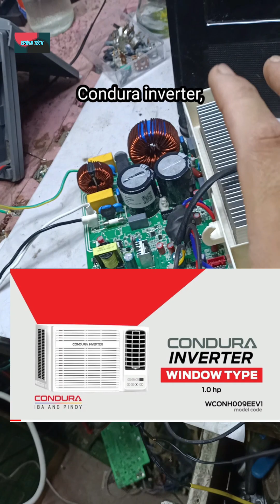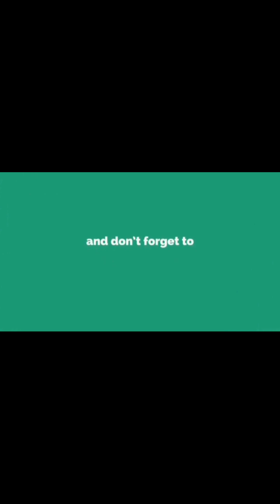Condura Aircon 1HP window type inverter..no power |donerepair